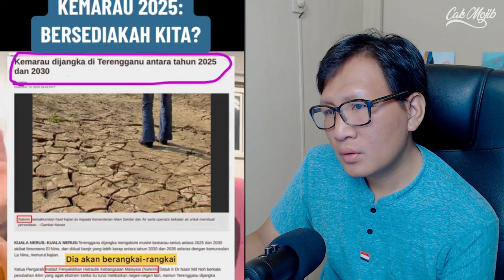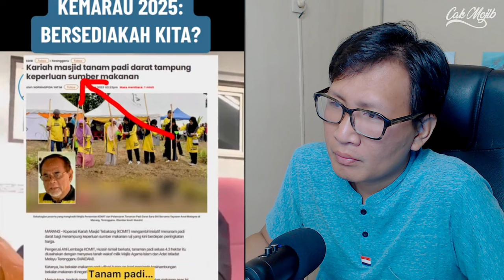TAK SANGKA❗ TERIMA KASIH USTAZ- USTAZ MALAYSIA❗ JARANG - JARANG USTAZ SAMPAIKAN INI❗ REACTION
GAES BANTU SUPPORT CHANNEL KITA :

+ @CAKMOJIB TV
+ @KEBUN CAKMOJIB